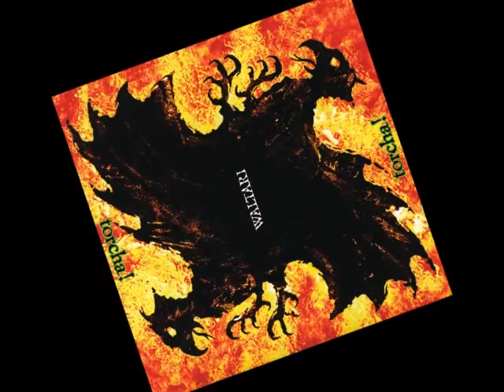Waltari Lights On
Performed by Waltari
From the album Torcha ! (1992)
Track 01 Lights On

Kärtsy Hatakka - bass guitar, lead vocals
Jariot Lehtinen - guitars, backing vocals
Sami Yli-Sirniö - guitars, backing vocals
Janne Parviainen - drums

Waltari was formed in 1986 in Helsinki, Finland, by Kärtsy Hatakka (vocals and bass guitar), Jariot Lehtinen (guitars) and Sale Suomalainen (drums). Sami Yli-Sirniö joined as second guitarist in 1989, a year after the release of their first EP, Mut Hei ("But, hi!").

Their first album, Monk Punk, was released in 1991. As the title suggests, this album was mostly punk. Their next album Torcha! (1992) was the album on which Waltari started blending various musical styles into the sound that would become their own.